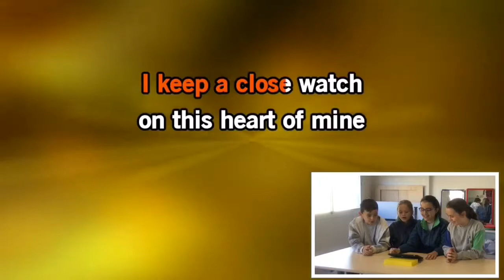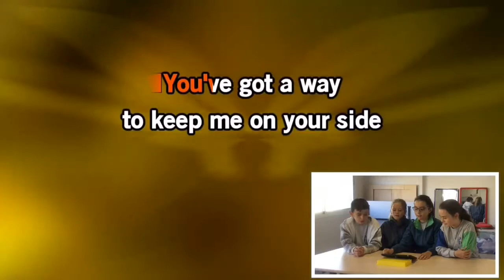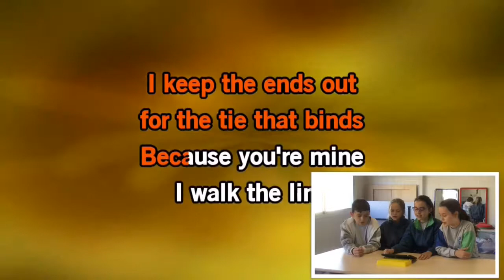FEDAC Country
ETwinning 5thA